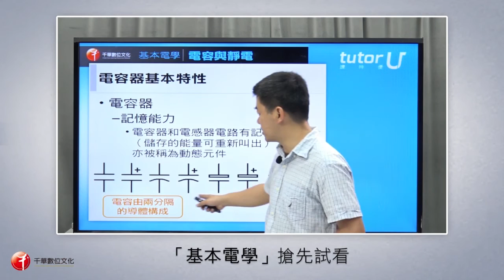基本電學 陸冠奇老師(適用郵局招考、鐵路特考、國民營事業)【影音函授】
基本電學／陸冠奇老師
精心挑選重點再重點！
短期衝刺，優質教師陪您一同獲得佳績！

||課程簡介||
課程內容專門為準備台電新進雇用人員的考生量身訂做課程規劃，教學內容循序漸進、深入淺出，並分析統整單元重點，且以考古題做為範例，讓考生熟悉考試題型往後能輕鬆應考。